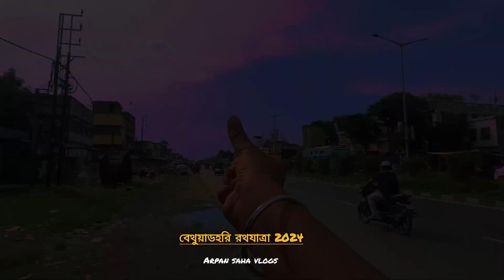বেথুয়াডহরি রথযাত্রা || Bethuadahari Rath yatra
বেথুয়াডহরি রথযাত্রা
bethuadahari Rath yatra
arpan saha vlogs